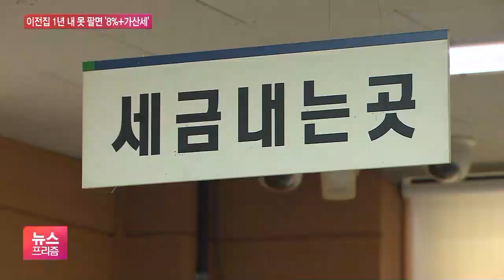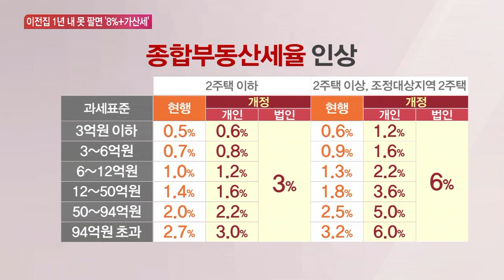분양권 소유 1주택자도 내년부터 양도세 매길 때 ‘다주택자’?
[앵커]

부동산법이 개정되면서 예전에는 과세되지 않았던 일시적 2주택 등에 대해서도 기간을 지키지 않으면 세 부담이 커지고, 가산세까지 추징됩니다.

이처럼 세법 개정에 따른 궁금증 해소를 위해 국세청이 도움 자료를 내놨는데요.

주요 내용을 박연신 기자가 설명해드립니다.